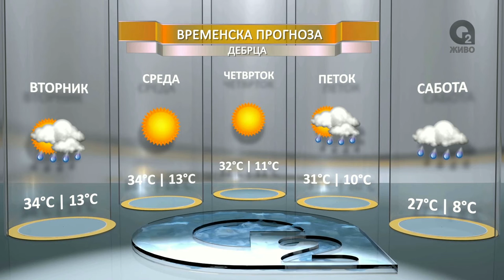O2 DNEVNIK 12 07 2016